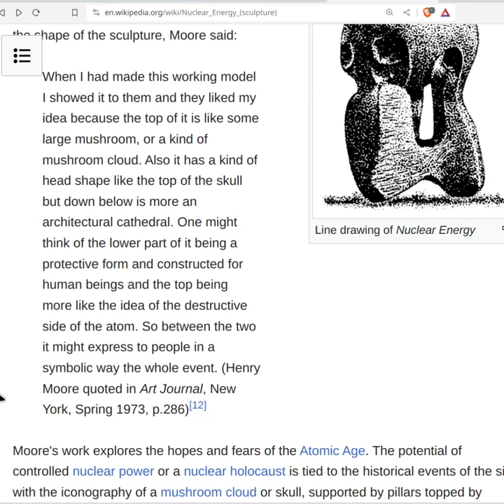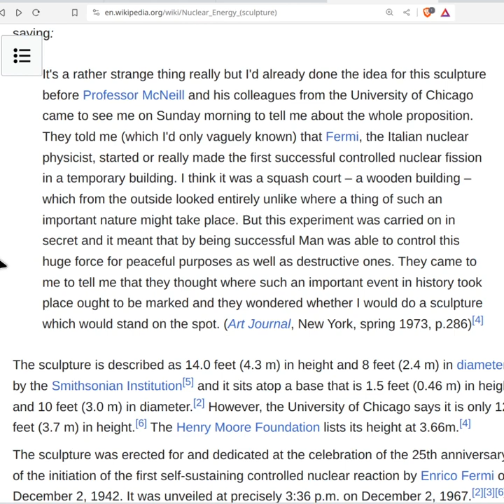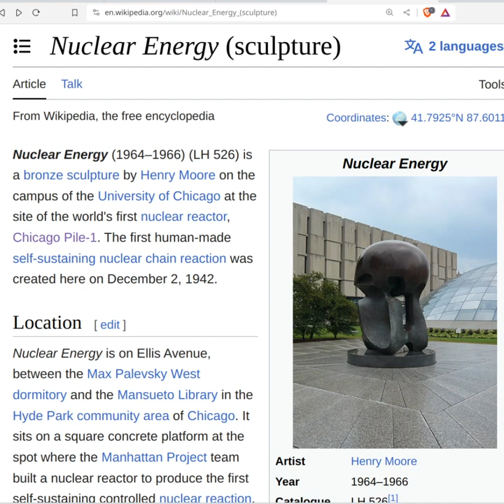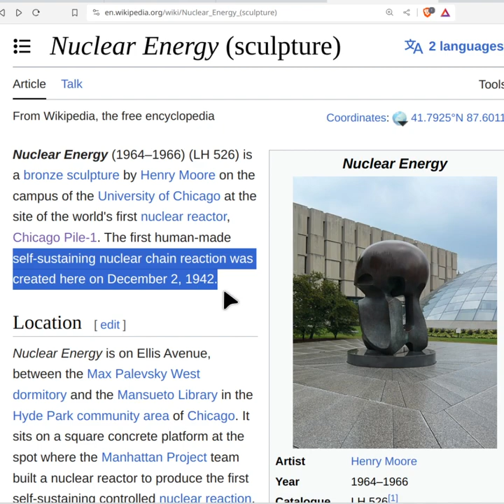☢️ Nuclear Ghost ~ please read video description!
I'm not trying to instill fear but simply prepare for the upcoming media climate that I believe is coming (stay rooted in love, to not get lost). I'm starting to believe that there will soon be news about a possible worldwide nuclear strike threat. This relates to the isometrics that the channel 'Square Peg Divergent' found in regards to Chicago. I believe what she's picking up on is the worlds first self-sustaining nuclear chain reaction, that was done in Chicago, in 1942. I believe Square Peg's isometric patterns are not about Chicago specifically but simply about the overall generalized nuclear-theme. Izra3l has the most nuclear missiles in the world also. So besides from these patterns, there is also logic and rationale about nuclear capabilities of Izra3l, pointing in the same direction. I feel perfectly calm about this. I also see something that I call the 𝗚𝗛𝗢𝗦𝗧-spirit. This 𝗚𝗛𝗢𝗦𝗧 is related to the nuclear thing somehow. In exactly what way I don't know yet. Some links and thoughts are below. Please feel free to look it through and comment about your opinion on this matter:

As I understand "Miss minutes" is inspired by the atom animation in this (again nuclear theme)
Joel Haver's latest video about "I think they're talking about me." has background music of the band 'Todd the Brand'. Todd the Brand also released the song "Flying Spirit" where Joel Haver is the top commenter where there is a flying 𝗚𝗛𝗢𝗦𝗧 with the same design
Chicago World's fair is mentioned in Loki season 2.. Chicago World's fair celebrates the 400th anniversary of Christopher Columbus's arrival in the New World in 1492

@Seallion I believe this video relates to your content also. You've been talking about the Oppenheimer stuff and have a deep understanding into this. Are you seeing the 𝗚𝗛𝗢𝗦𝗧 symbolism as I do?